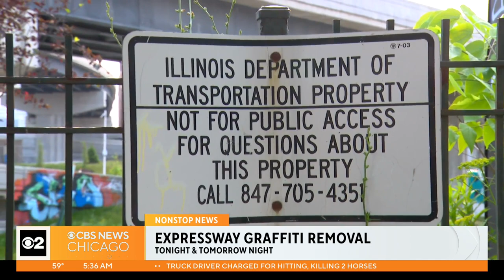IDOT to begin graffiti removal Wednesday, Thursday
IDOT spends hundreds of thousands of dollars each year to remove graffiti.